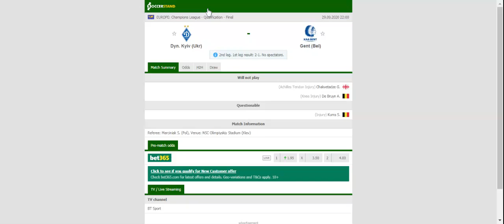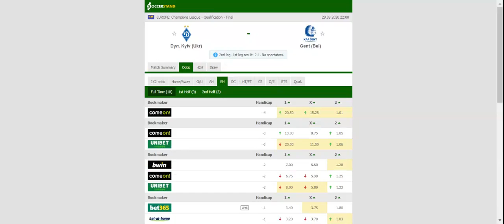DYNAMO KYIV VS GENT PREDICTION & BETTING TIPS - 29/09/2020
2021 college football predictions,
2019 college football predictions,
2020 ncaa football predictions,
nc state football predictions 2020,
2020 nebraska football predictions,
2020 uga football predictions,
10 football predictions 2020,
football songs,
football vines,
football skills,
football daily,
football games,
football khela,
football live,
football pump up,
football anime,
football analysis,
football asmr,
football agility drills,
football american,
football academy,
football anthem,
football boots,
football big hits,
football bloopers,
r/b football,
f c b football,
mattyb football,
s.a.b football,
football chants,